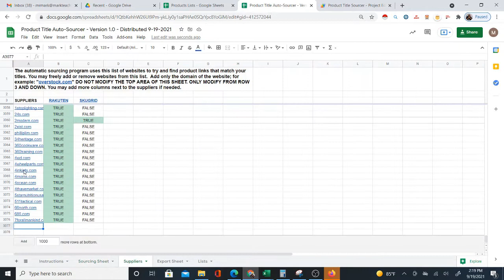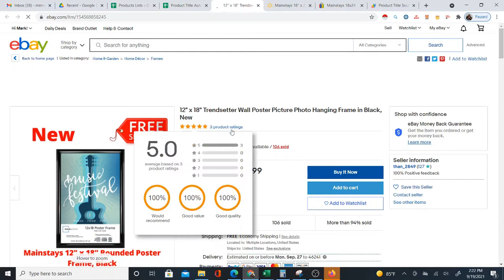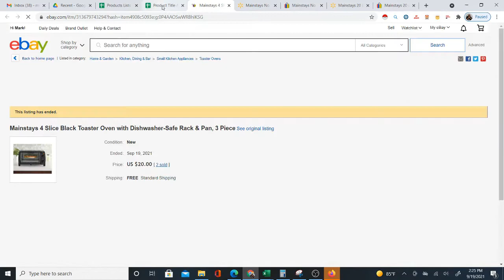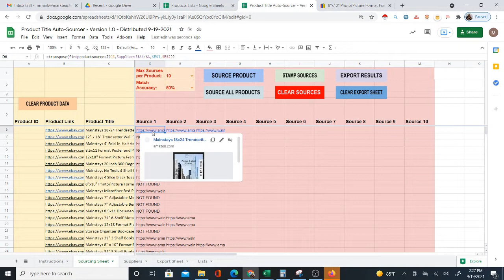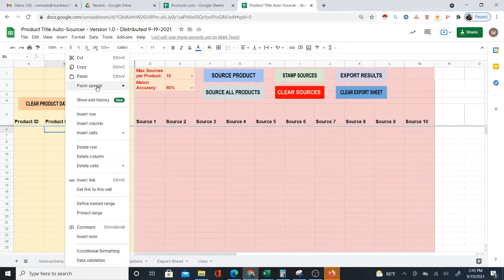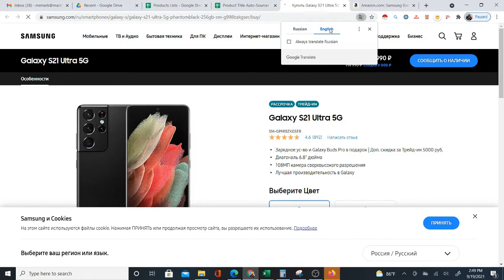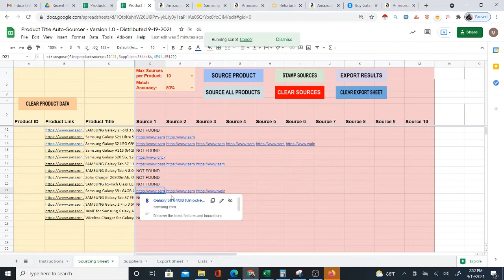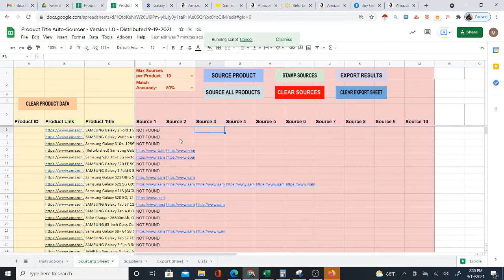Automatic Product Sourcer (Google Sheet) - Sourcing Software Alternative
Sourcing products is one of the more time consuming tasks for a seller. Particularly with arbitrage or dropshipping where you constantly have to find new products and deals. Sourcing software is a good option but too expensive for many sellers. So I created a Google Sheet that sources products by title to a list of suppliers that you provide. Over 3000 suppliers are already on the list but you can add and remove supplier websites as needed.

The supplier sites need to have products that are publicly viewable meaning that their products show up on Google searches. Otherwise there is no way for the program to find these products. So this is generally more suitable for retail/online arbitrage and dropshipping sellers. But I encourage anyone to try this and see what you can get out of it. There is no monthly fee to use the program - once you get it its yours to keep. But you need to stay updated with me so stay on my list to get future updates...

I have improved the functionality of this system considerably since the time of this video and have released one or more versions focused on particular marketplaces including profit calculation. See the following system for Amazon AutoSourcing on my "Excel for Amazon" channel. Technically it can be used for any marketplace once you scrape them with the chrome extension: